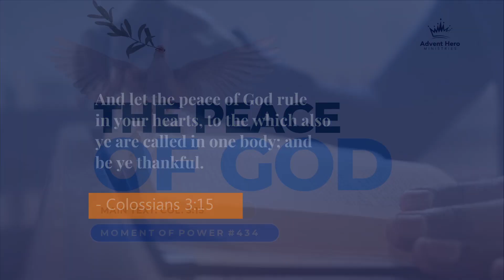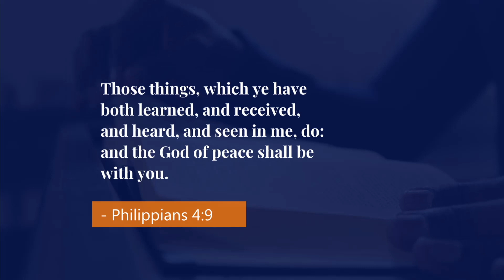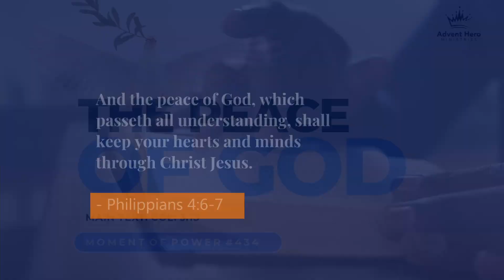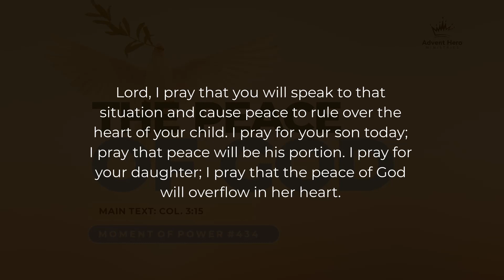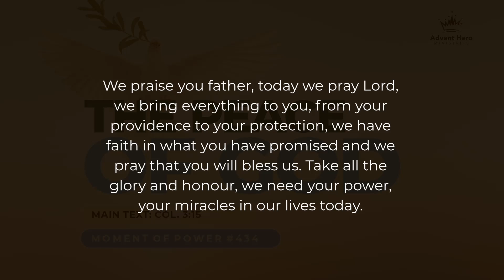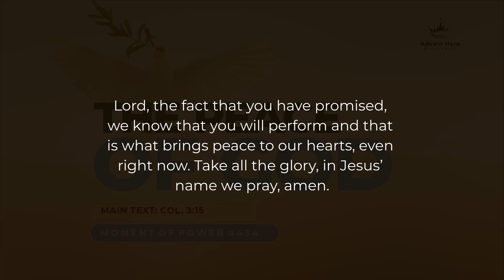Moment of Power #434 - The Peace of God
In such stormy times as we live in, mankind is ever in need of peace to sail through the unpleasant situations that often come around us. The good news for us Christians is that we have an abundance of peace in our God and Father! His peace is beyond comprehension, and it's yours if only you abide by His will. All praise to His name.

"And let the peace of God rule in your hearts, to the which also ye are called in one body; and be ye thankful." - Colossians 3:15

Prayer: We praise you father, today we pray Lord, we bring everything to you, from your providence to your protection, we have faith in what you have promised and we pray that you will bless us. Take all the glory and honour, we need your power, your miracles in our lives today.